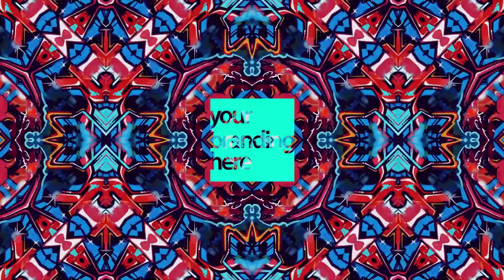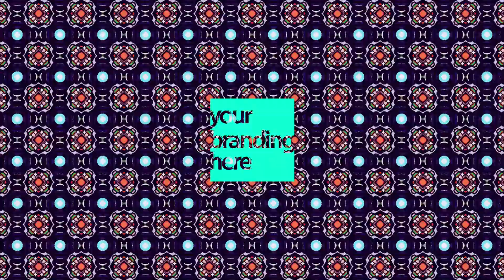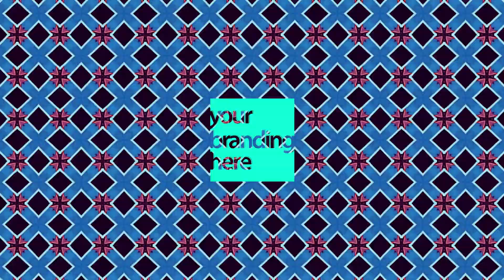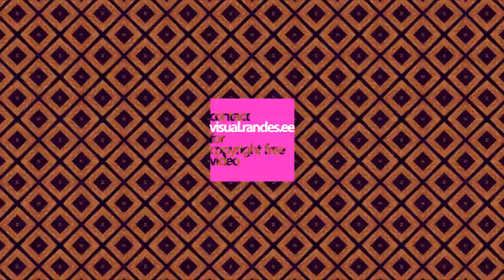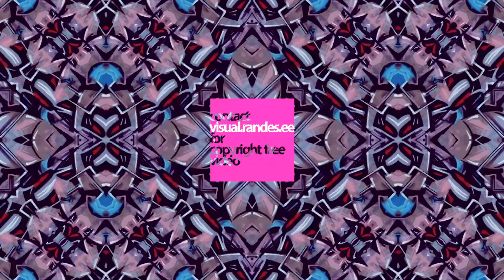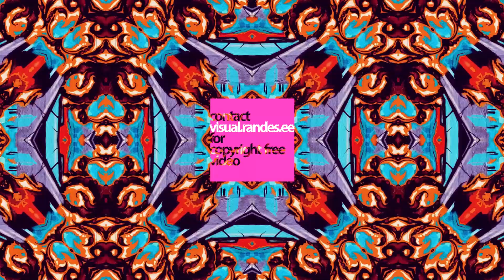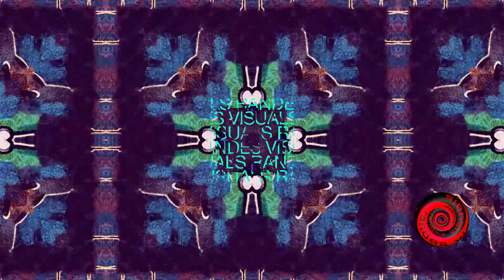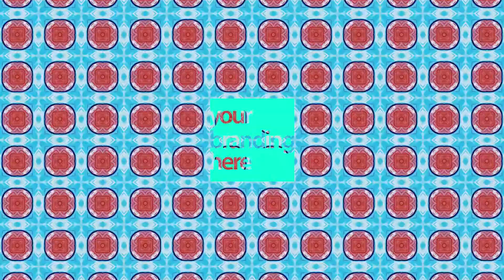1 Hour Visual In Full HD / nr.166 / Trippy Patterns VJ Stage Background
Party backgrounds
Фоновое видео
Stage Visuals
LOOPS RESOLUME ARENA
RESOLUME
VJ set
Visuals Made For Music
Hintergrund Video
Background Visuals
Artistic
Reel
Video Reel
Digital
Demo reel
DJ
VJ video
VJ Material
Vj graphics
Vj motion graphics
Visual Art
Video Editing
Video Mixtape
Full HD
Music Video
Video Background
Envato
Free
VFX
Motion design
graphic design
Adobe After effects
music visuals
trippy visuals
trippy graphics
visualized
visualization
Background visualization
Motion Art
Timelapse
Dj background
motion animation
video effects
Raigo Randes
Randes
VJ Footage
TECHNO VİSUAL
Visuals Trance
future psychedlic trance cgi animation visuals
EDM visuals
VJ loops full
Music Animation